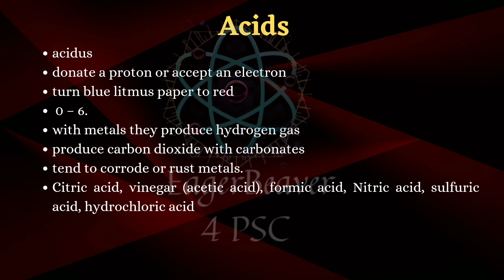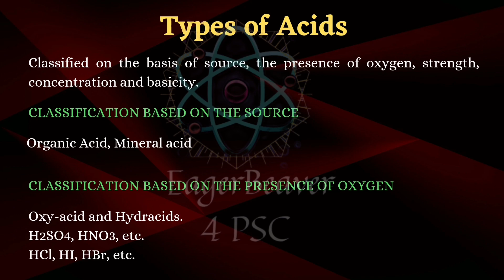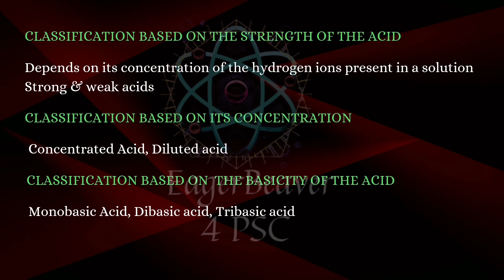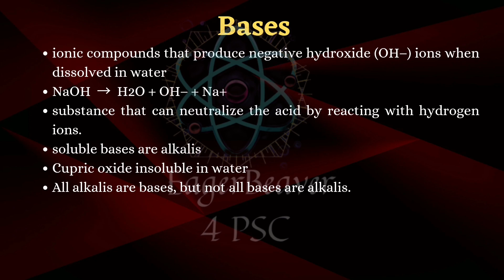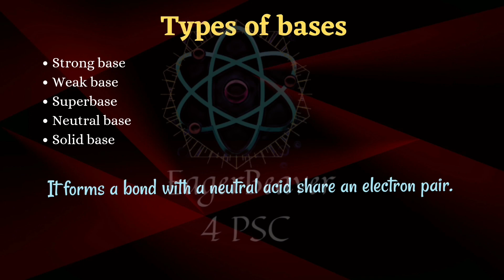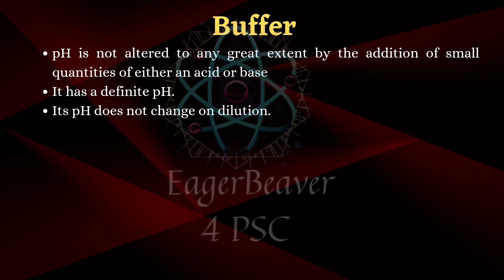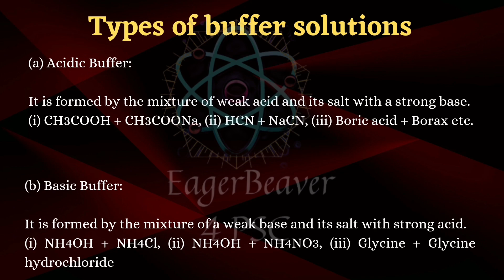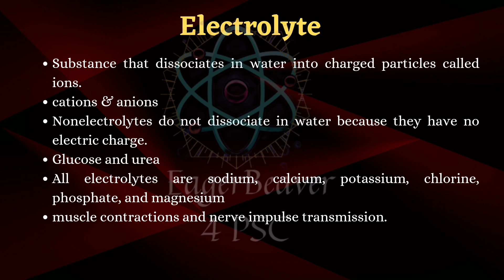Environmental science/Types of acids, bases, buffers, electrolytes/ JSA class 17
Based on the syllabus of Junior scientific assistant Pollution control board , the Topic included in Part IV Environmental science Module 1.